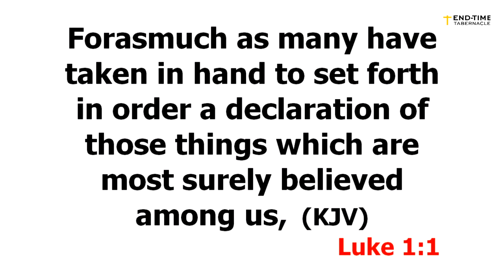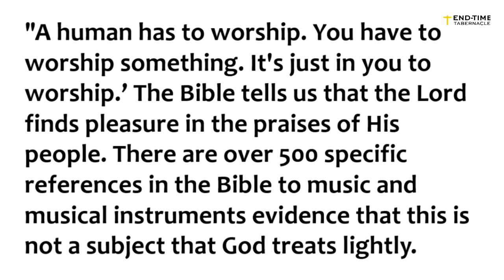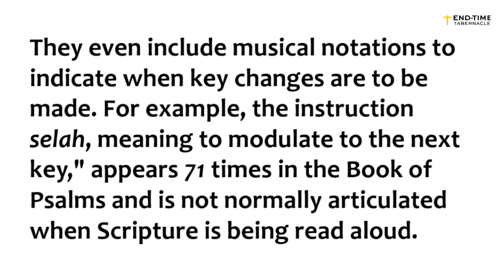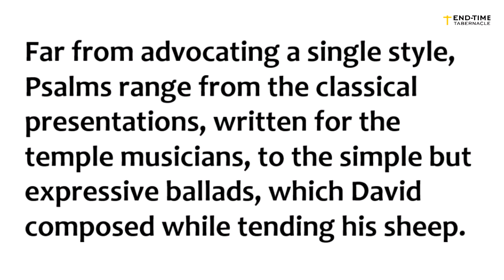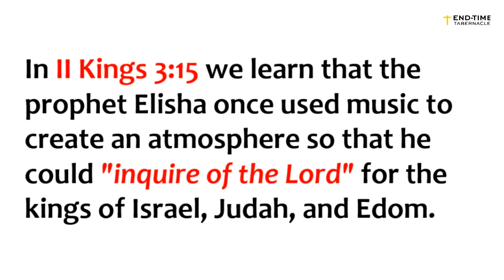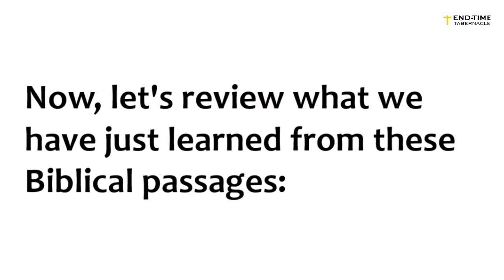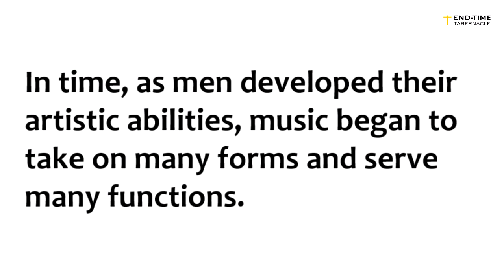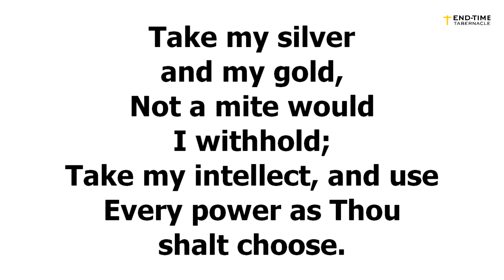Music (Part 2) || Bro. Emmanuel Bortier || 31-7-2022